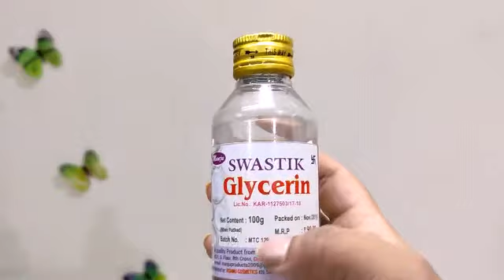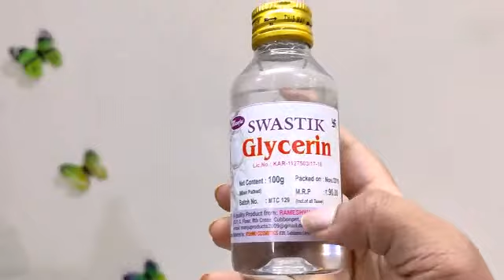TOP 5 USES OF GLYCERIN FOR SKIN || GLYCERIN FOR FACE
I am sharing usesofglycerinforface and this is the best skincare for SUMMER TIME